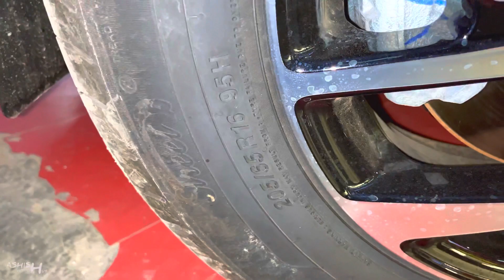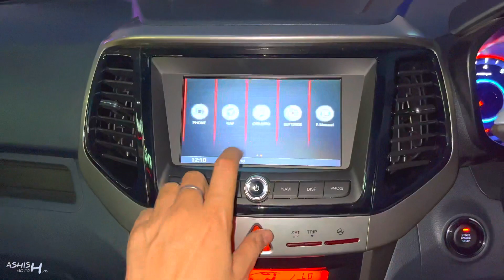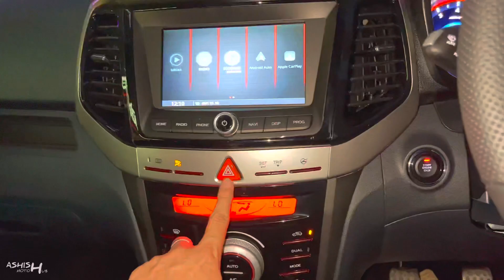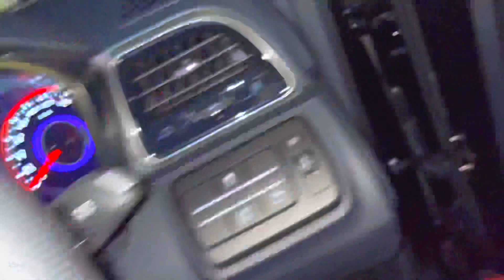अब आपकी XUV300 नए अवतार के साथ Full Power में भी ❤️ || New Mahindra XUV300 W8(O) TurboSport 2022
Watch in this video:
Mahindra XUV300 jo apne segment ki 5 star safety rating vali sub compact SUV hai jisko mahindra ne 2022 me update kiya hai new logo or new features ke sath new Engine mStallion TGDi Petrol Engine add kar diya gaya hai, Is Video New Mahindra XUV300 ka real life review kiya gaya hai.

Special Thanx To:
NARAIN AUTOMOBILES
Hazratgunj Lucknow(U.P.), India

New mahindra xuv300 2022
New updated xuv300 2022
Mahindra xuv300 new model
XUV300 2022 new model
XUV300 review 2022
Mahindra xuv300 review
Mahindra xuv300 w8 2022
Mahindra xuv300 w8 review
Xuv300 w8 review
2022 new xuv300 w8
Mahindra xuv300 amt
Mahindra xuv300 top model
Mahindra xuv300 base model
Mahindra xuv300 w8(o) 2022
Xuv300 w4 2022
Xuv300 w6 sunroof
Xuv300 w8 turbo 2022
Xuv300 new turbo model
Xuv300 w6 amt